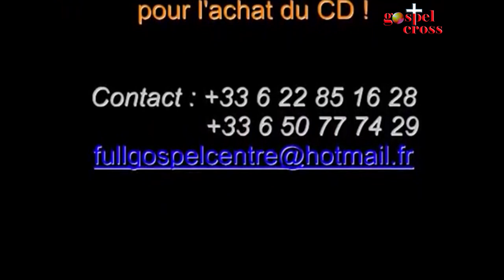LIFOKO DU CIEL CONCERT DU STADE TATA RAPHAEL